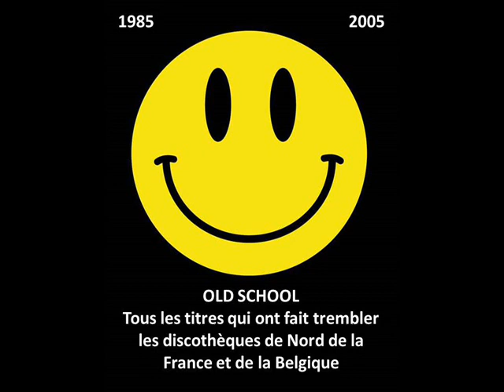Art Of Trance - Gloria